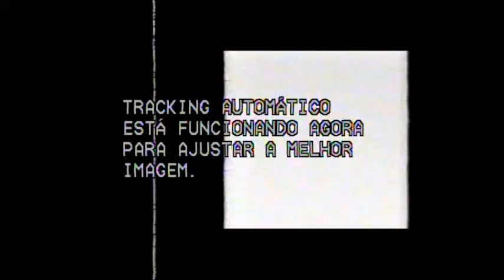Internacional 3 x 2 Fluminense (Campeonato Brasileiro) 1994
Gravação em Fita VHS. No Segundo tempo o sinal da parabolica caiu. Mesmo assim da pra ver outros lances.  O Internacional bateu o Fluminense por 3 a 2, no Beira-Rio, na Segunda fase (Turno) do Campeonato Brasileiro 1994. Os gols foram marcados por Dinei, Caíco e Luíz Carlos Winck, para o Internacional, e por Wallace (2), para o Fluminense.